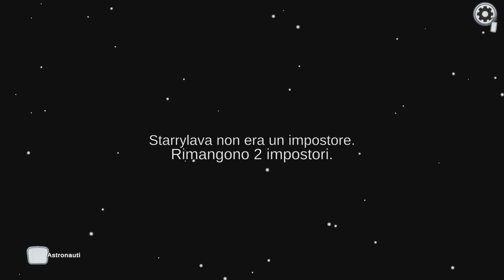WILLY & FRANCY GAMEPLAY Ci presentiamo 😁